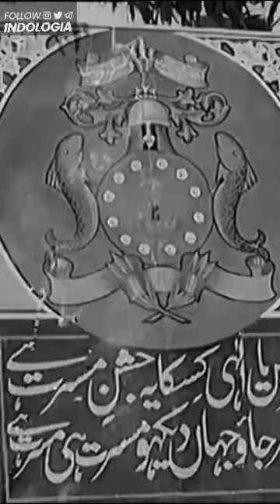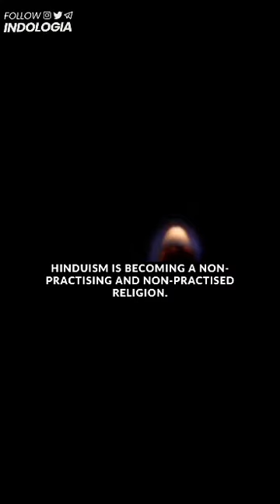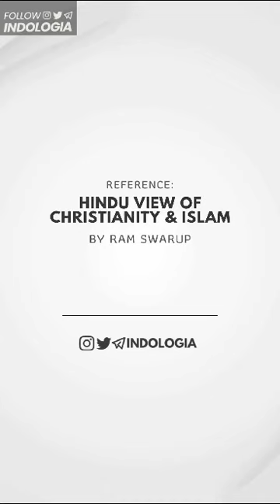Culture 😔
Video from MRB